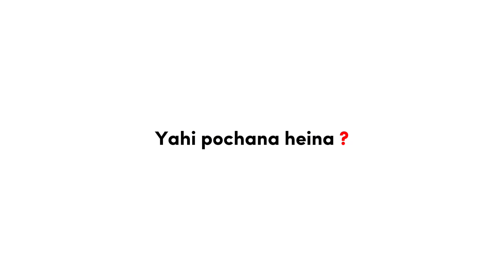Bought Brand NEW RIM 😍 For My Friend’s CAR on AIR SUSPENSION ❤️